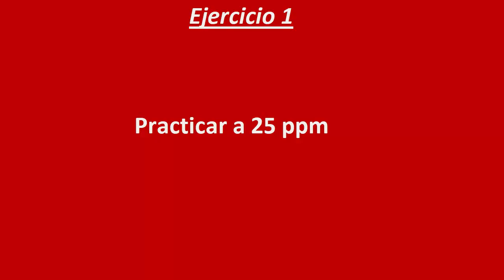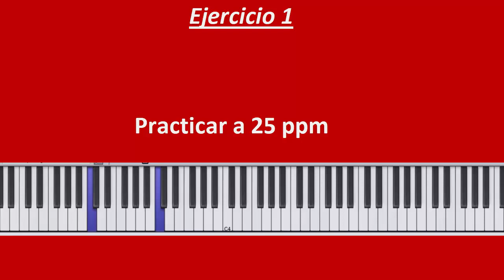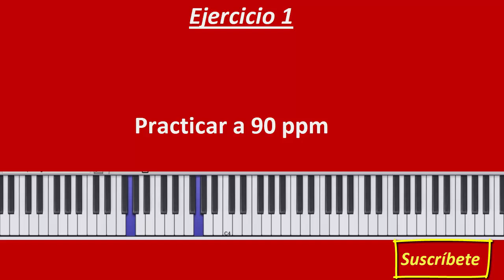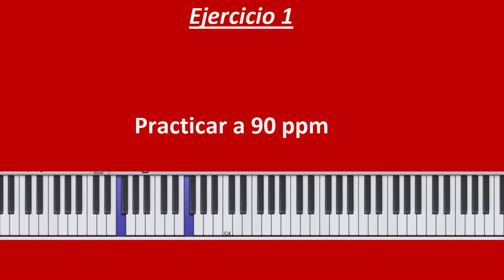Ejercicios para Piano. HANON 1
Este es el primero de 20 ejercicios para Piano que haremos par conseguir destreza en nuestros dedos.

Si estás comenzando a tocar el piano quizás te guste ehcarle un vistazo a estos videos: